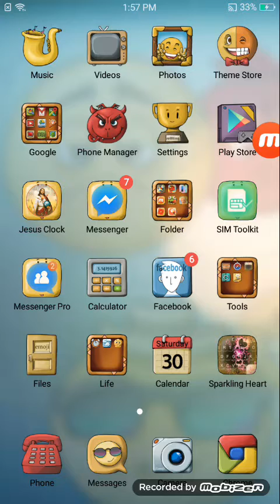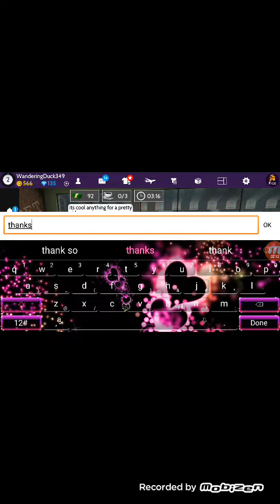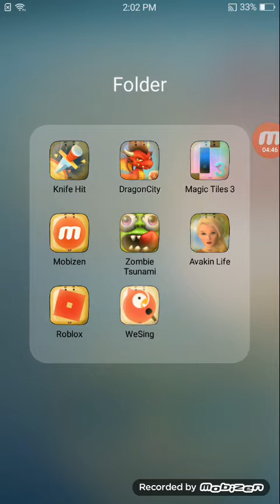My money is gone in avakin life